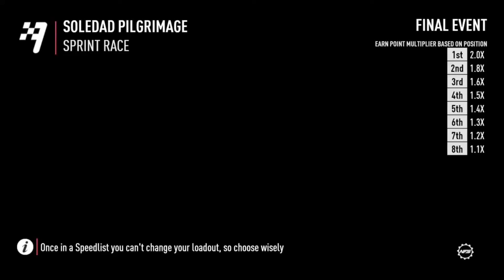for the memes part 3 (traffic edition)